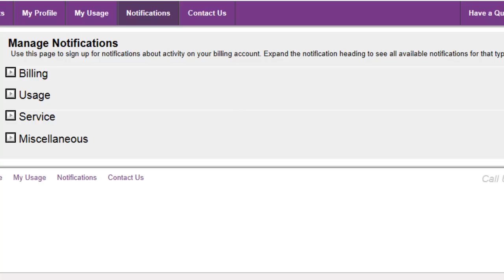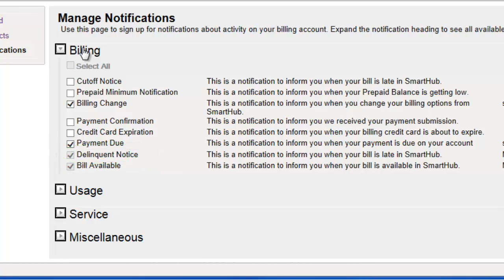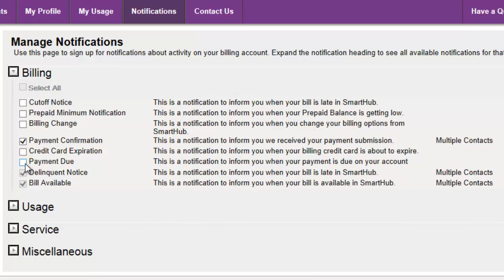SmartHub - Manage Notifications (website)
A "how-to" video for managing your notifications on the SmartHub website.